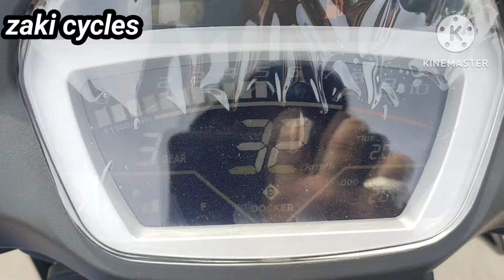شوفو ثمن دوكير سي خمسين او بريباراسيوو الي ركبنا ليها طلعات ناضية